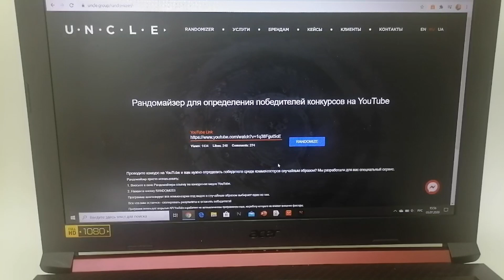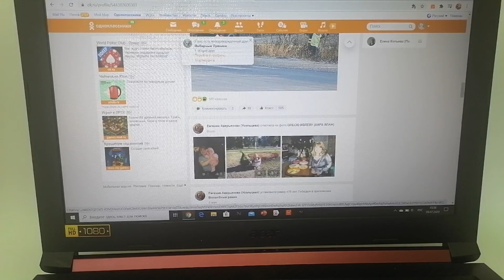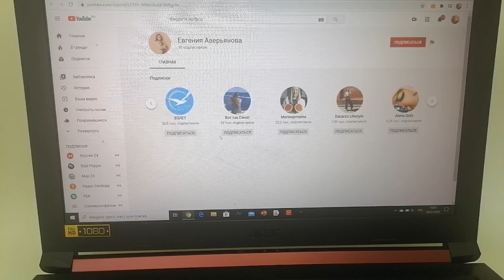Конкурс!!! УРА!!! ПОБЕДИТЕЛЬ ОПРЕДЕЛЁН!